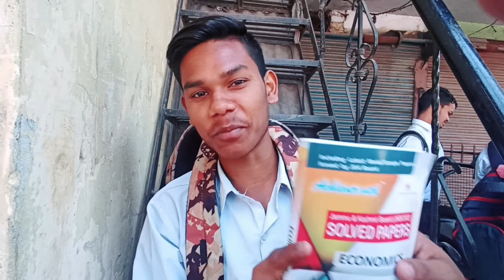Dost Ko Pakad Lia Exams Me Cheating krte😂